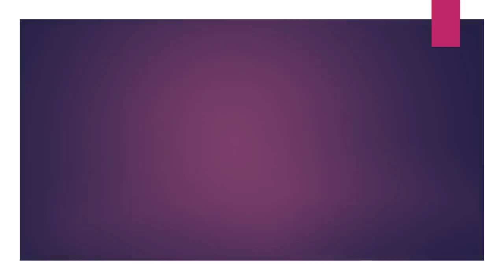How to Install cable tray Practical Skills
The Practical Skills Series: Cable Tray How to Install TRAYCAB Cable Trays
How to fabricate a swept 90 degree bend in cable tray

cable tray sizes
Thickness available 1.6mm, 2.0mm, 2.5mm, 3.0mm. Standard depths of 25, 40, 50, 75, 100mm. Covers for Perforated Cable Trays shall be Pregalvanised, Powder Coated (Stainless Steel and Aluminum also available). or lower than the one mentioned as “NA”

How many types of trays are there?
There are five major types of tray column; bubble cap tray, sieve deck tray, dual flow tray, valve tray and baffle tray.

What is the use of cable tray?
According to the National Electrical Code (NEC), a cable tray is a unit or assembly of units or sections and associated fittings forming a rigid structural system used to securely fasten or support cables and raceways.

Is cable a tray?
A deep, solid enclosure for cables is called a cable channel or cable trough. ... Channel Tray provides an economical support for cable drops and branch cable runs from the backbone cable tray system. Channel cable tray is used for installations with limited numbers of tray cable when conduit is undesirable.

What is cable tray wiring system?
In the electrical wiring of buildings, a cable tray system is used to support insulated electrical cables used for power distribution, control, and communication.

cable tray sizes chart

cable tray sizes and prices

perforated cable tray
cable tray manufacturingcable dressingindustrial cable traycable layingcable basket installationcable gland sizescable trunkingcable size chartlegrand cable trayelectrical wiring
cable tray parts

pvc cable tray sizes

cable tray support distance

perforated cable tray weight chart

cable tray fittings

How To Install Cable Tray Ceiling Supports